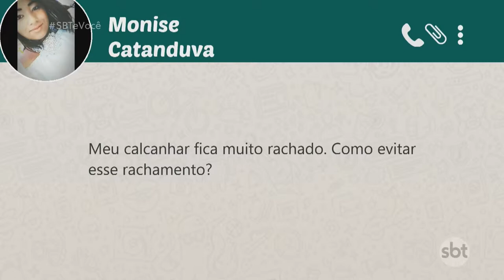Cuidados para o inverno